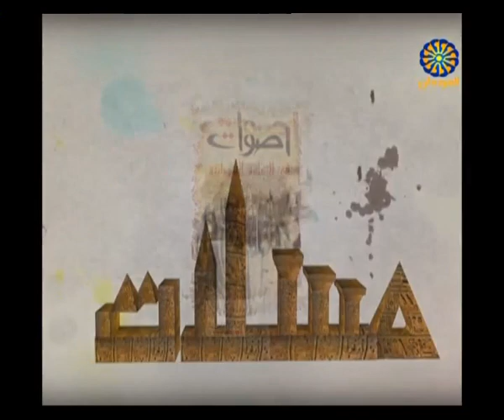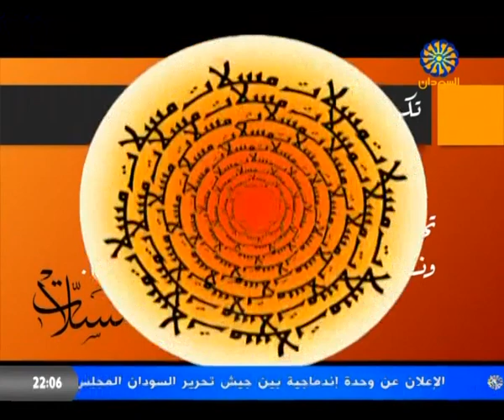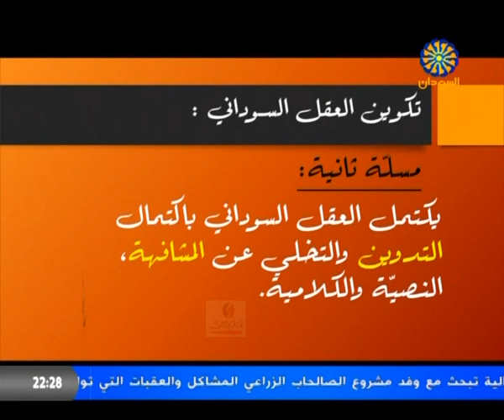قتيبة عثمان احمد عبدالواحد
برنامج مسلَّات – تكوين العقل السوداني
ضيفا البرنامج:
الأستاذ/ قتيبة عثمان، كاتب/ باحث مهتم بقضايا الفلسفة والفكر
الدكتور / أحمد عبدالواحد، طبيب، أستاذ في مركز الزريبة الفلسفي

إعداد: الأستاذ الشاعر/ الأصمعي بشير- الشاعر/ الأستاذ مغيرة حربية
تقديم: الأستاذ المحامي/ حاتم الياس
 الموسيقى : الأستاذان غاندي وعماد ببو

إخراج- سيف الدين مختار- تلفزيون السودان – 13 أكتوبر 2020

برنامج_مسلَّات_رماح_عبدالقادر